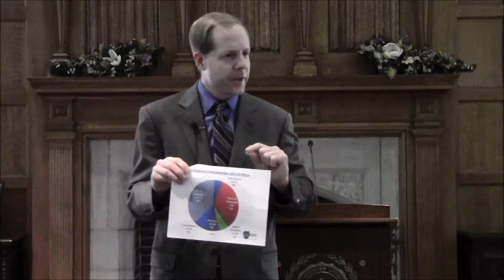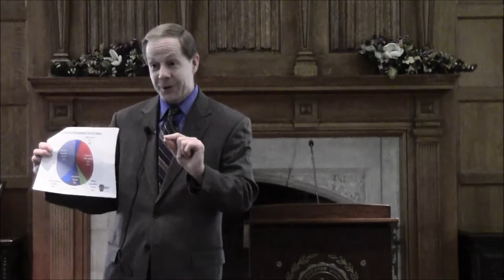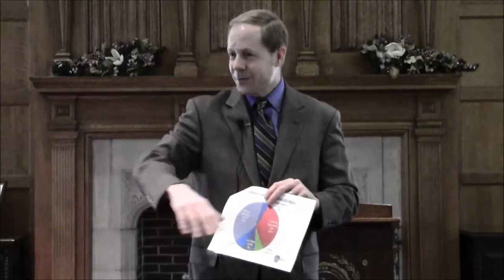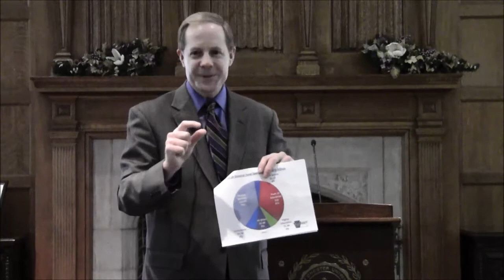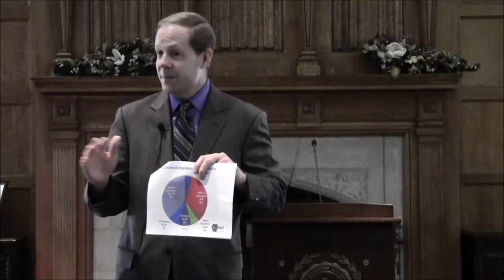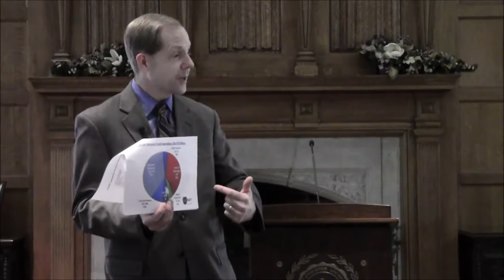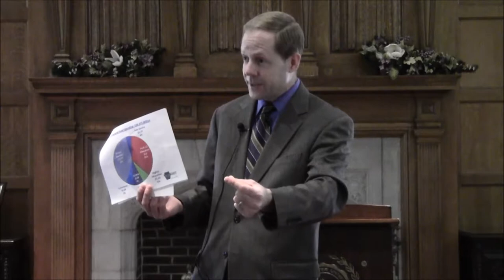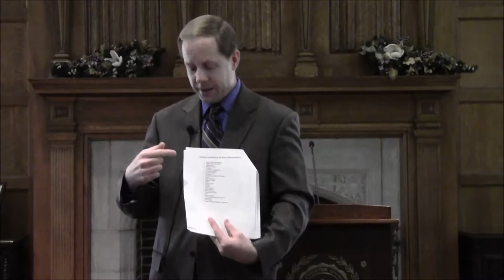An overview on how legislation works in PA and how to advocate for issues related to aging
State Representative Duane Milne speaks to the WCU Caregiver Support Group on how our state government operates and how to have your ideas heard and become an advocate on senior related issues.